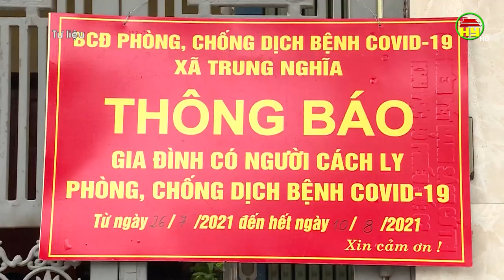Thành phố Hưng Yên quyết tâm giữ vững vùng xanh